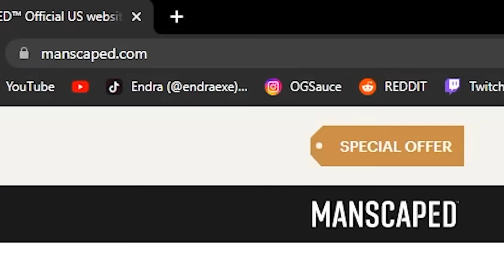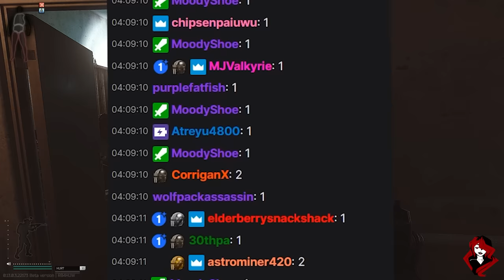The Misadventures of Endra & Stankrat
The Misadventures of Endra & Stankrat - Escape from Tarkov

Escape from Tarkov is a story-based experience that challenges all comers to escape the city with their lives. Matches are session-based and inhabited not only by human players but AI-driven Scavs to fill the world – ensuring a constant air of danger. Players can join the conflict on their own or with a squad of friends, as multiplayer is at once both cooperative and competitive. Any loot you find in a session you get to keep, provided you make it to one of the extraction zones alive. However, if you find yourself on the losing end of a gun battle, you’ll lose everything you found and everything you brought with you.